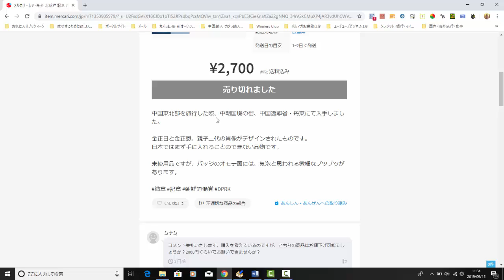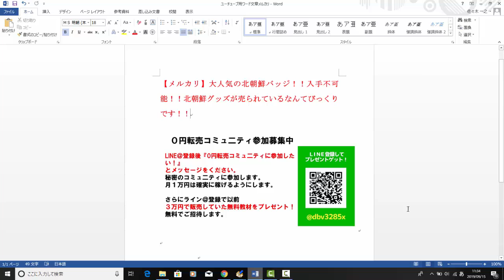【メルカリ】大人気！！北朝鮮●●！！入手不可能！！北朝鮮グッズが売られているなんてびっくりです！！【佐々木一之】